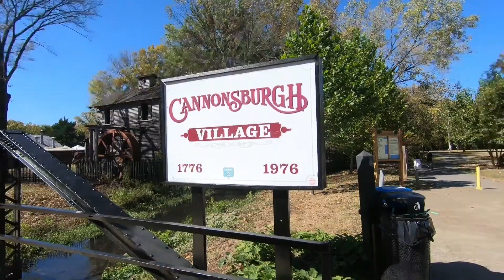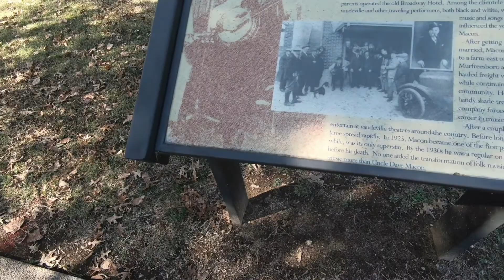Chennai to Nashville - First time in Tamil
This is the first video in the USA Series of  Dr.Balaji.K, in this the journey from chennai to nashville and visit to cannonsburgh village is being shown.